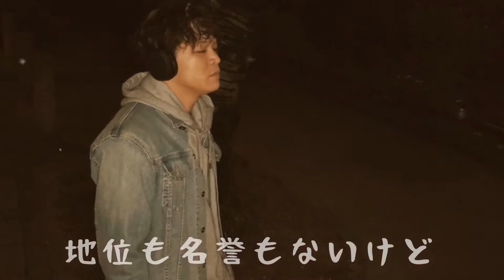川崎鷹也 - 『魔法の絨毯』を歌ってみた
初投稿です！
川崎鷹也さんの『魔法の絨毯』を
歌ってみました！
皆さんよろしくお願いします🤲